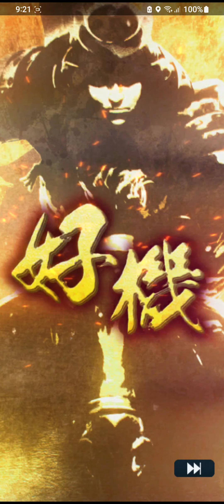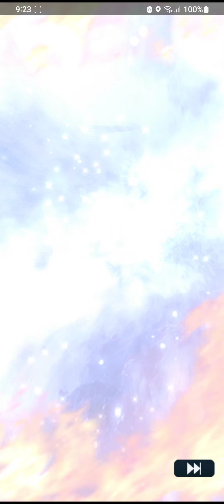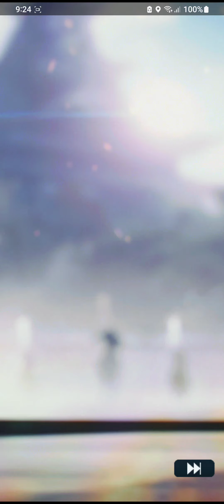【信長の野望 出陣】SSR 伊東一刀斎 その他確定ガチャ